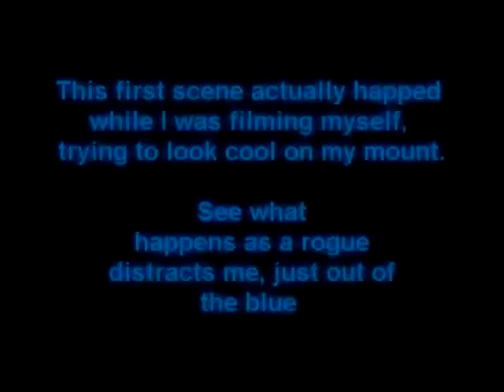p0zz Cozy Rogue Water PvP Rogue 2005 11 204 87